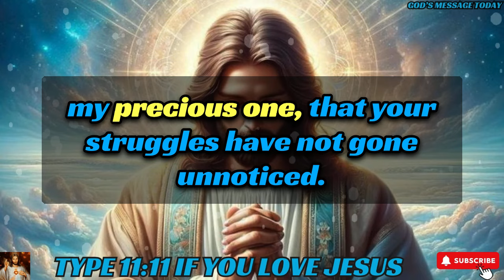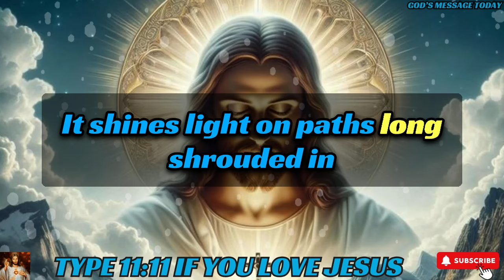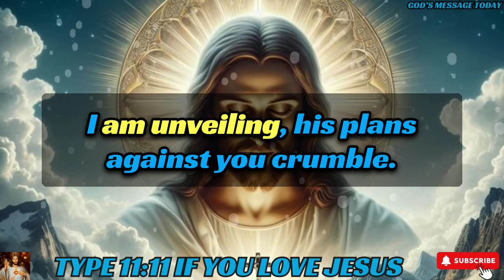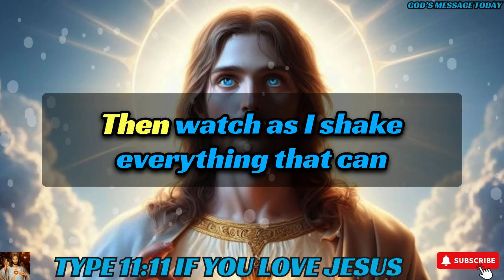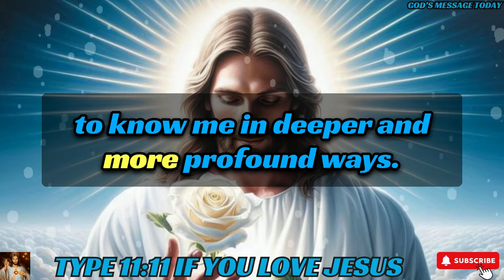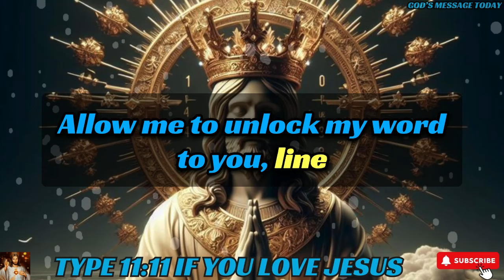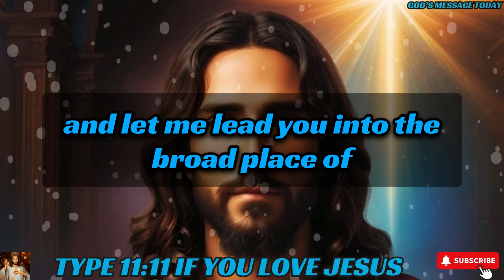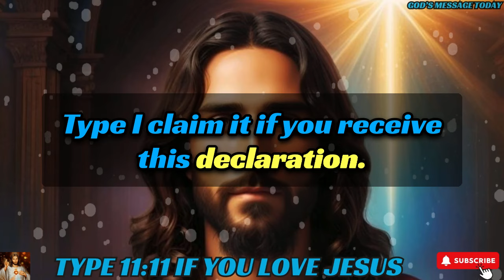🛑"Someone Is Asking Your Home Address" | ।God's message today।godmessagetoday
bible scriptures
god's message
bible quotes
bible verses about love
faith quotes
Christian quotes